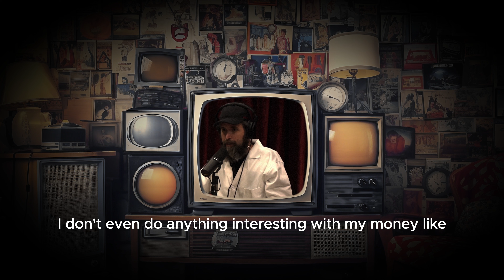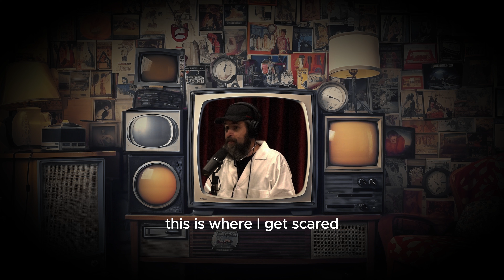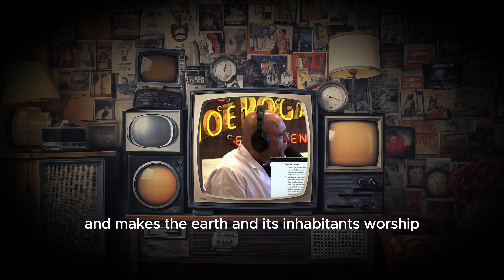Joe Rogan Reads The Book Of Revelation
song: hardknock. - no tomorrow